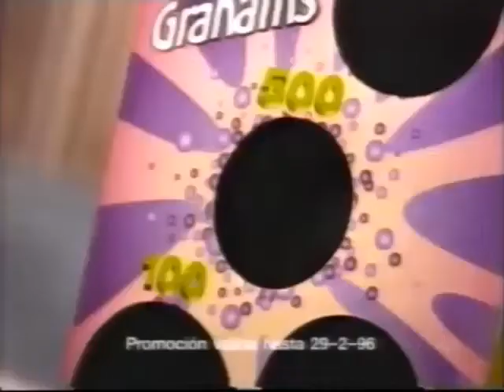El Oso de Golden Grahams (Anuncio de Nestle)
Golden Grahams es una marca de cereal propiedad de General Mills . Consiste en pequeños trozos de cereales en forma cuadrada tostados hechos de trigo integral y maíz. El sabor es una mezcla de miel y azúcar moreno. Golden Graham fue presentado en 1976, y los primeros comerciales de televisión presentaron un tintineo cantado por la canción de James A. Bland "Oh, Dem Golden Slippers". El cereal todavía está ampliamente disponible en Europa, Estados Unidos y Canadá. Es producido por General Mills.